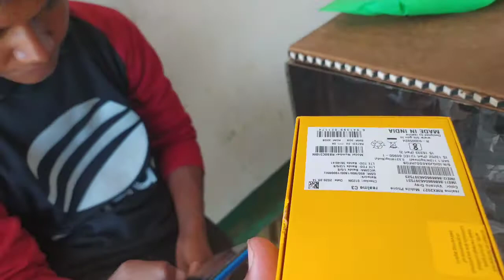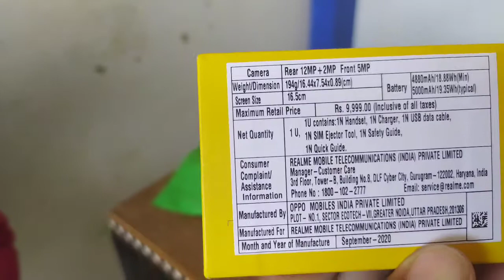Banggapara Bazar Assam Phone brena re.anga.